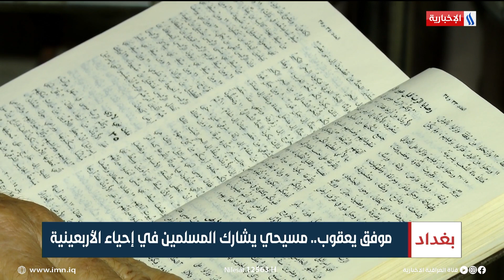موفق يعقوب.. مسيحي يشارك المسلمين في إحياء الأربعينية | تقرير علي الاحمد